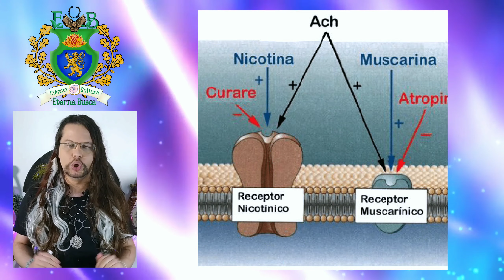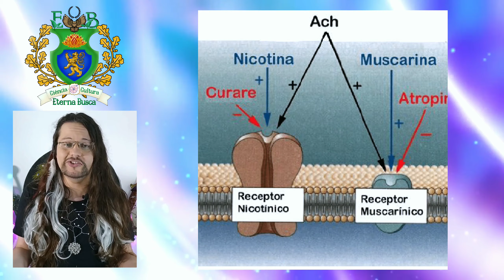Segredos da Beladona: colírio, veneno mortal, pomadas e alucinações | Eterna Busca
As mulheres venezianas do fim do período medieval  pingavam em seus olhos um extrato de uma das plantas mais toxicas conhecidas, a Beladonna. A Beladona é uma planta da família Solanaceae, da qual também fazem parte a batata, o tomate, a mandrágora e meimendro. Além disso a beladona é dos venenos mais potentes conhecidos, ao mesmo tempo que é um dos remédios mais utilizados desde a antiguidade e um potente alucinógeno.
Vamos explorar um pouco mais das característica desta planta, sua toxidade e particularidades.

Conheça nossa loja do canal, temos camisetas, canecas e moletons!

00:00 - Introdução
00:47 - Atropa belladonna e suas características
01:27 - Toxidade dos frutos da beladona
02:52 - O tratamento para o envenenamento por beladona é principalmente sintomático
03:08 - Origem do nome Atropa belladonna
06:00 - A erva moura ou maria pretinha e suas características
07:20 - Diferença entre a beladona e a erva moura
07:47 - A lenda de que você vai encontrar o diabo se colher um fruto da beladona
08:35 - A toxidade da Beladona
11:00 - Sintomas do envenenamento por beladona
11:47 - As propriedades alucinógenas da beladona
13:06 - A pomada das bruxas e a beladona
14:40 - Usos da beladona como veneno
17:29 - Usos medicinais da beladona
18:00 - Características da escopolamina
18:20 - Característica da atropina
19:55 - As propriedades sedativas da beladona desde o período romano
20:57 - A beladona e a papoula para produzirem o sono do crepúsculo
21:55 - O uso da beladona em pomadas
22:40 - O trio das plantas mágicas

Para saber mais confira os artigos abaixo:
Atropa belladonna

A Note from the Collections – From Assassinations to Witches’ Brews: The Troubled History of the Belladonna Plant

Dark Classics in Chemical Neuroscience: An Evidence-Based Systematic Review of Belladonna

Pain relief and sedation in Roman Byzantine texts: Mandragoras officinarum, Hyoscyamos niger and Atropa belladonna